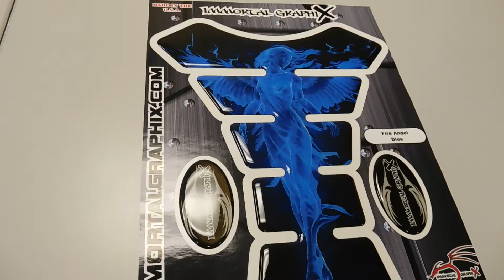Immortal Graphix Fire Angel Blue Motorcycle Tank pad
3D Gel Motorcycle Tank Pad Protector